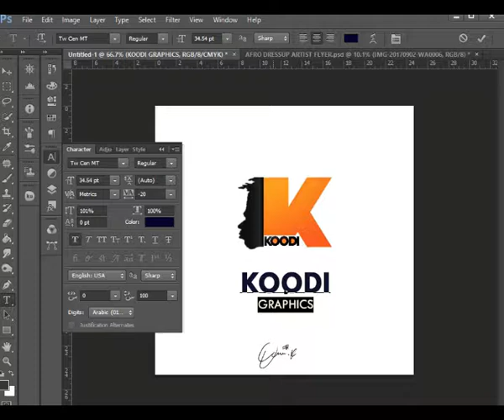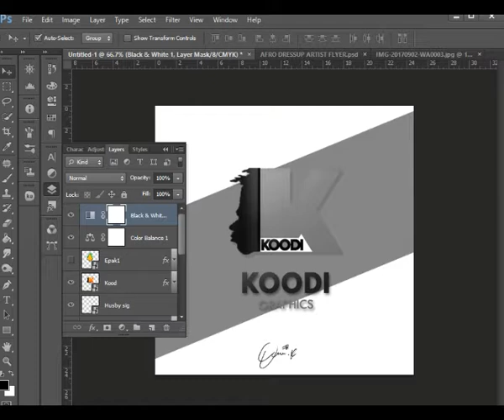How to Use Hierarchy In Design - Photoshop - Part 2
This Video Illustrates how hierarchy plays an important role in logo design presentation.